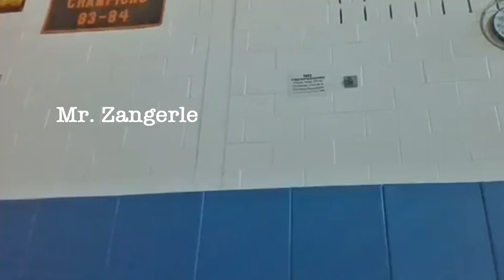The Dover Daily 5/1/2020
Sorry about yesterday's episode, some technical difficulties on our end.